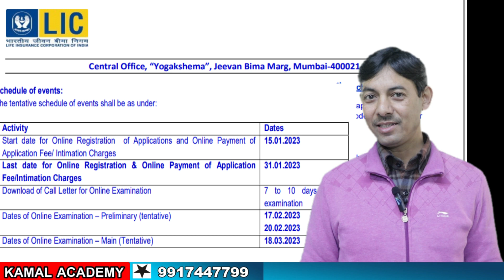LIC में सहायक प्रशासनिक अधिकारी(AAO) के 300 पदों पर भर्ती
Welcome to KAMAL Academy India We provide Offline and Online Coaching For Banking, SSC, PCS ,UK-PSC ,Group-C , Police Army , NDA